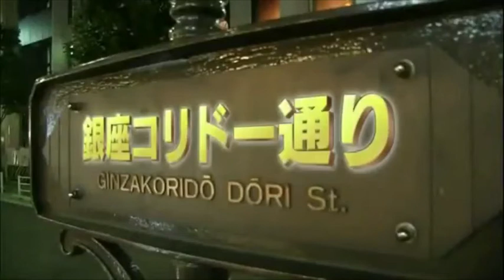【クラブ】 銀座・有楽町 - LAPIS TOKYO - リムジン特典・コリドー街 - イベントサーチ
■LAPIS TOKYO イベント一覧